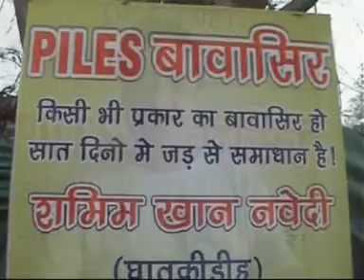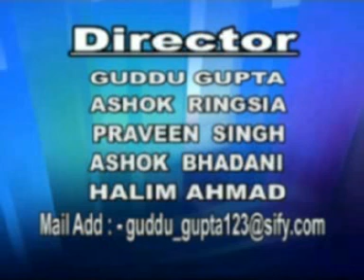NEWS TIMES DATED 28 9 2019